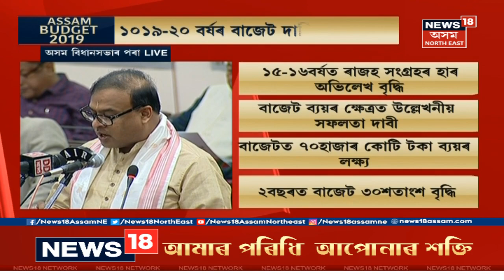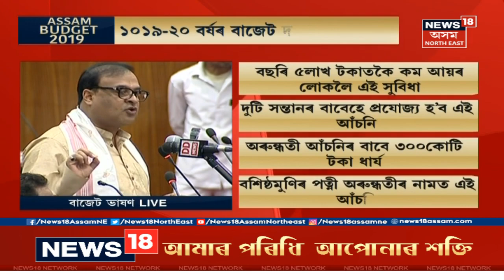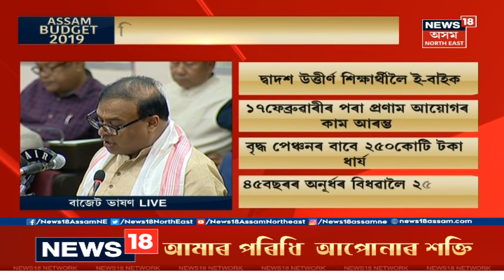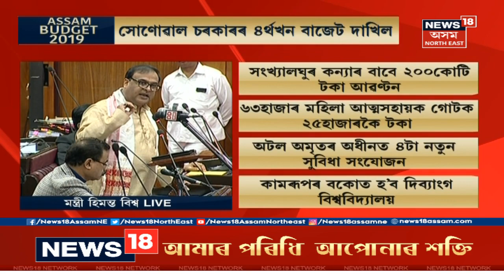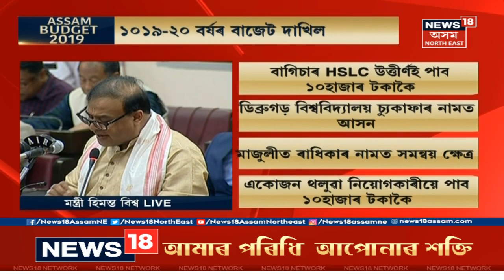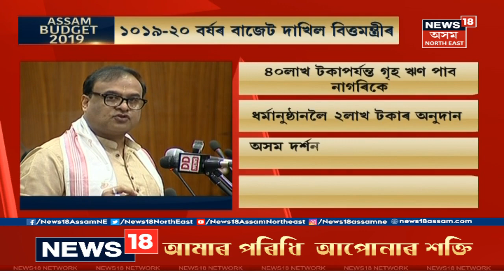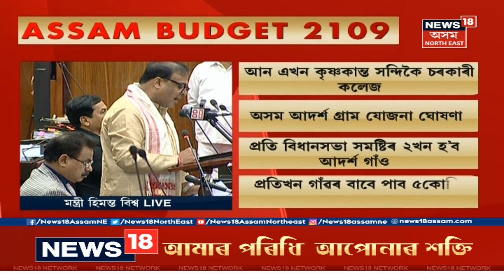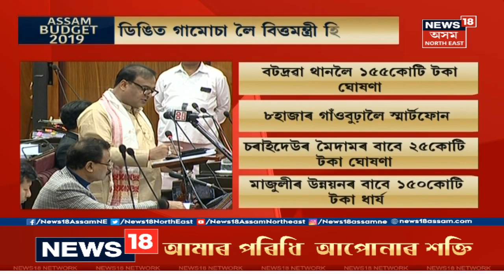Assam Vidhan Sabha Budget 2019-20 | Part II | বিধানসভা বাজেট ২০১৯-২০ | 6th Feb, 2019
বিধানসভা বাজেট ২০১৯-২০ বিশেষ অনুস্থান

News18 Assam & Noth East is one of India’s leading news channel. Please follow up page to watch live and breaking news with the latest videos added every hour.y hour.